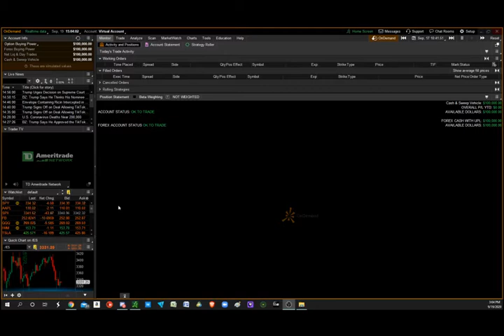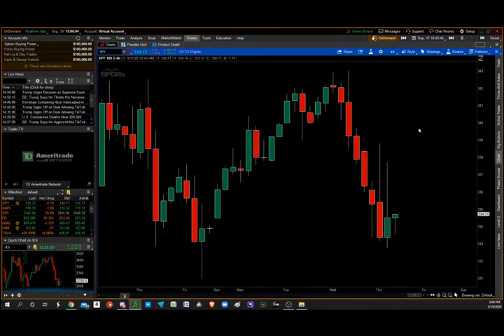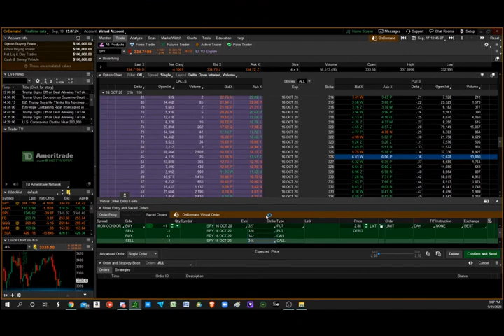Why Debit Spreads are a Better Option than buying naked Calls or Puts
Using the ticker SPY to sell a call credit spread (bearish trade) to help finance a put debit spread. Using ThinkOrSwim platform.